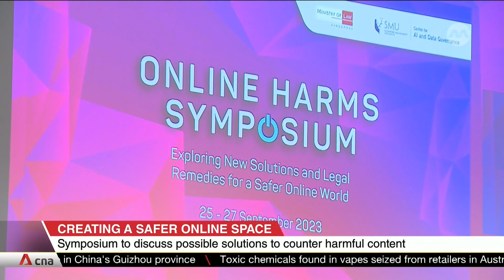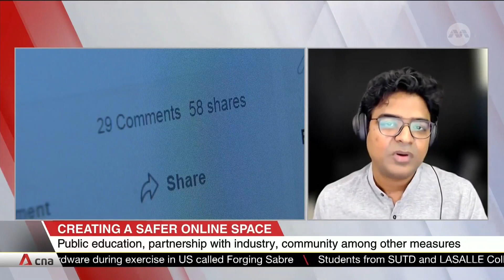Singapore looking at more laws to protect victims of harmful online content: Shanmugam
Singapore is looking at more laws to protect victims of harmful online content, given the ever-changing nature of the internet. Law and Home Affairs Minister K Shanmugam said the laws should empower those affected by issues like cyberbullying and sexual harassment online to take action. Speaking at the Online Harms Symposium, he pointed out that a recent study showed almost 40% of respondents said they have encountered harmful online content.